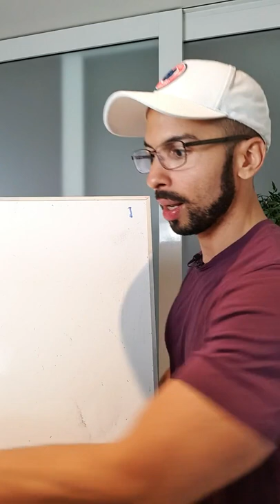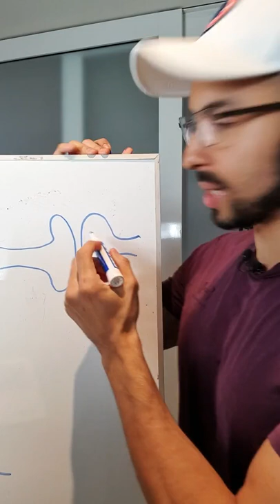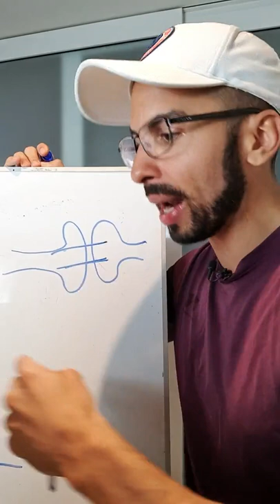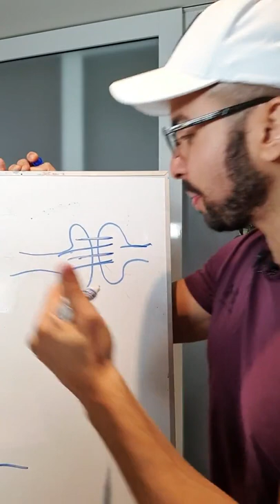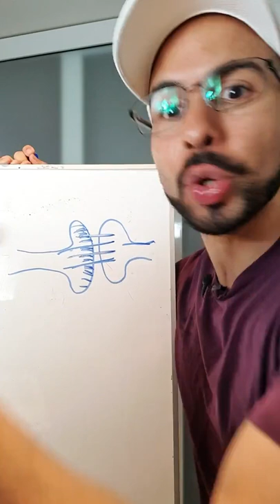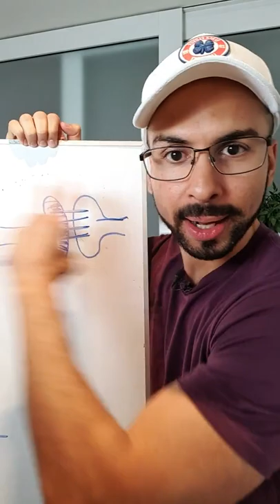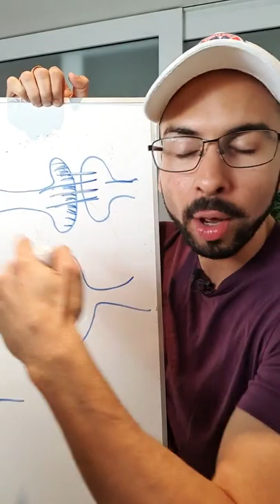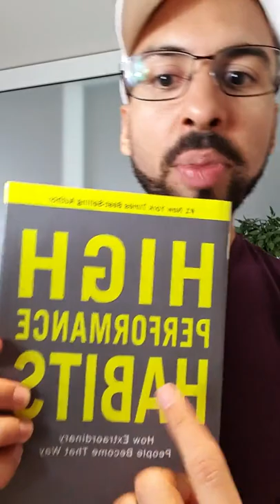The secrets of really healthy people!